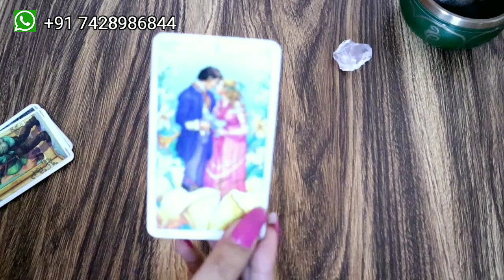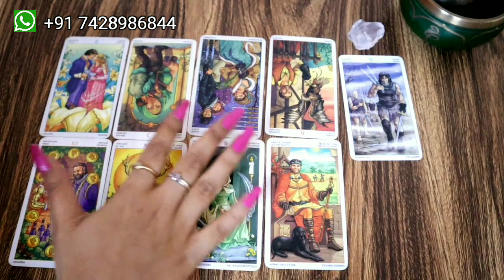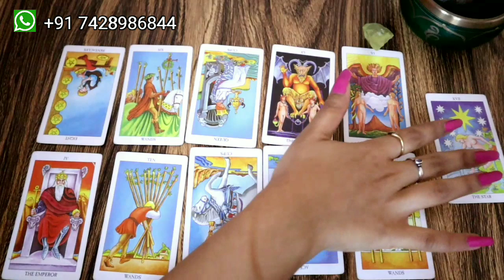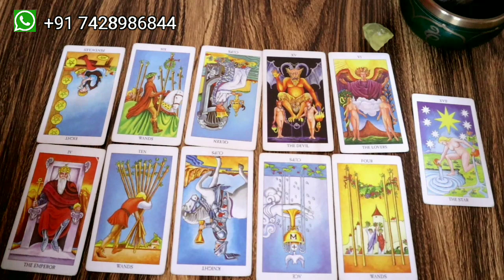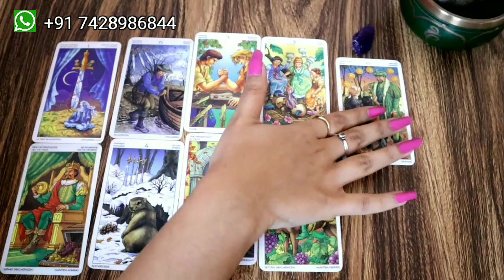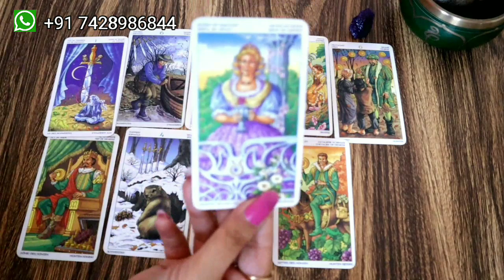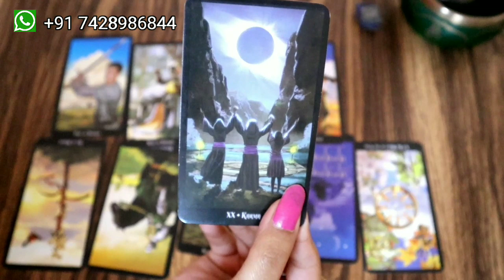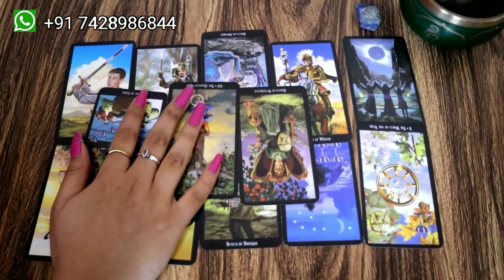PICK A CARD - Hindi Tarot || KYA WO AAPSE LOVE KARTEY HAI? || Do They Love You?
TIME STAMP
Pile 1 - 01:15
Pile 2- 05:25
Pile 3 - 10:19
Pile 4 - 14:28

(Its NOT FREE)